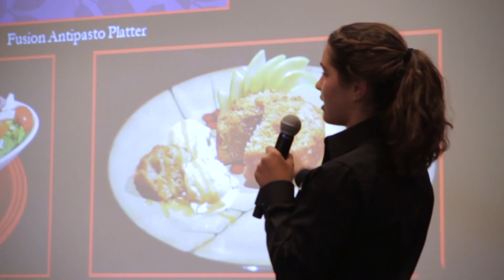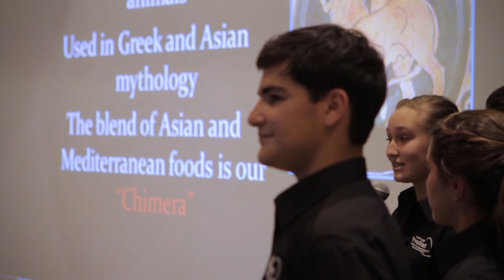Thank you, Marriott Foundation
Richard E. Marriott discusses how important ProStart is in helping young people achieve long term careers. "I don't know of any industry that gives a better basis for leadership skills, management skills ... than the restaurant industry...there are limitless opportunities in this industry."